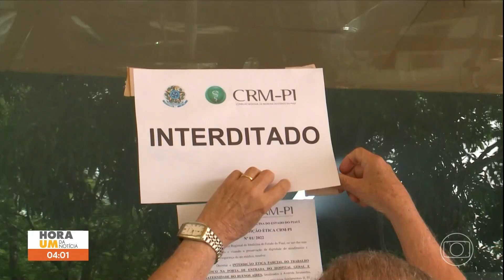(RBS TV) Hora Um | Escalada no puxadinho | 11/03/2024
Apresentação: Roberto Kovalick, Marcelo Pereira e Alessandro Jodar